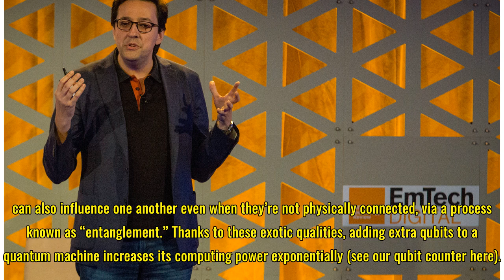IBM’s Dario Gil says quantum computing promises to accelerate AI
Intelligent Machines Neural networks may one day find themselves surpassed by quantum ones. by Martin Giles March 27, 2018 Speaking at MIT Technology Review’s EmTech Digital conference in San Francisco, Dario Gil of IBM said that quantum computers, which take advantage of the mind-bending phenomena ...